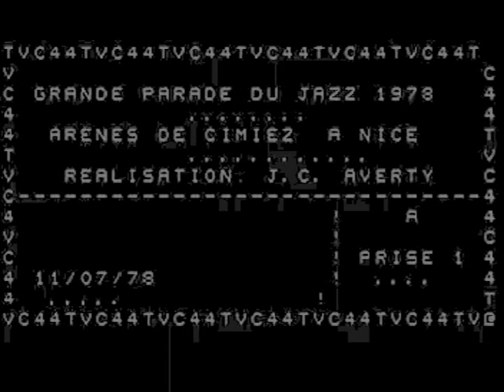"THESE FOOLISH THINGS": JIMMIE ROWLES and SIR ROLAND HANNA (Nice: 7.11.78)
Twin pianos at the Grande Parade du Jazz, July 11, 1978: Jimmie Rowles (in green) and Sir Roland Hanna.  Presented by Michael Steinman for JAZZ LIVES but in a restored version thanks to jazz scholar Franz Hoffmann.